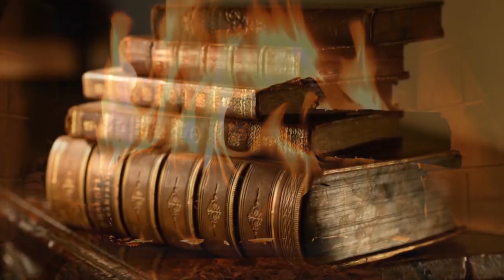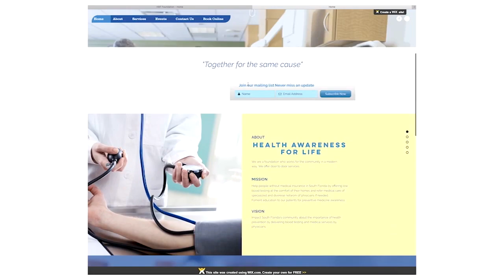MY TIME IS NOW con Yalay Duarte | Edición #3 | La importancia de los colores